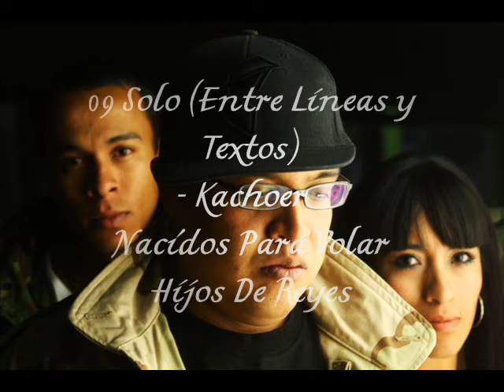09 Solo (Entre Lineas y Textos) - Kacho - Nacidos Para Volar (Hijos De Reyes)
Artistas:
Fardoer (MC)
Kachoer (MC)

Lista de Tracks:
01 Intro - Kachoer
02 Dolor En Prosa - Kachoer
03 Ella... Poesia Y Musica - Kachoer
04 Bebedor - (Es Cuestion De Espiritu) - Kachoer Con Fardoer
05 Interludio (Seguis Buscando..??) - Kachoer
06 Divino Amor Que Me Dezangra - Kachoer
07 Poetico Drama - Kachoer
08 Un Amor.. - Kachoer Con Muluka
09 Entre Lineas.. Y Textos - Kachoer
10 La Finalidad De La Palabra - Kachoer
11 Outro (Que No Sepan Volar..) - Kachoer